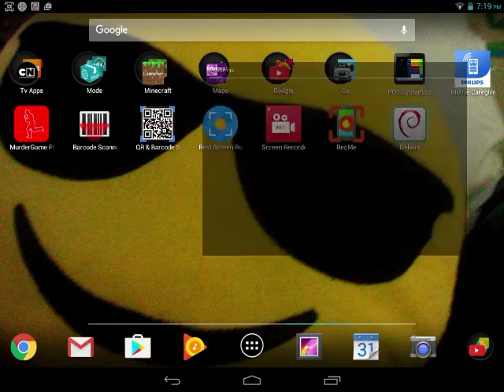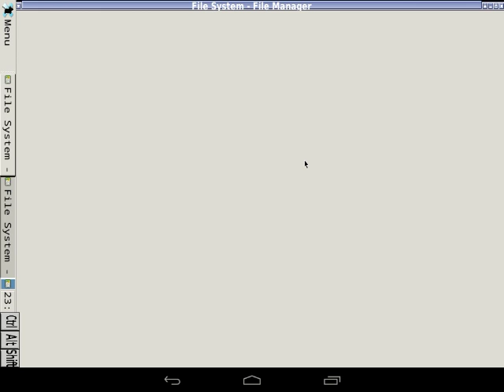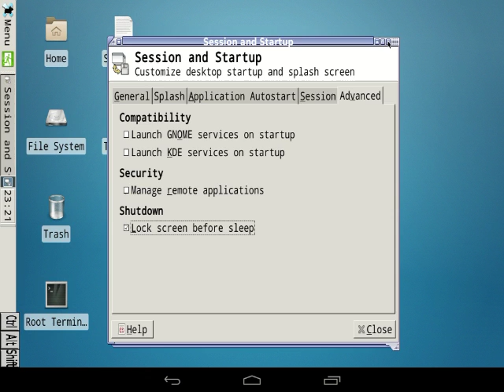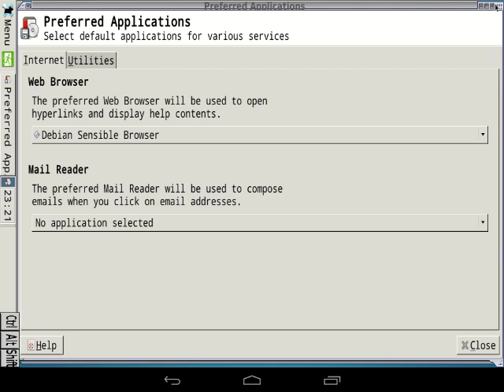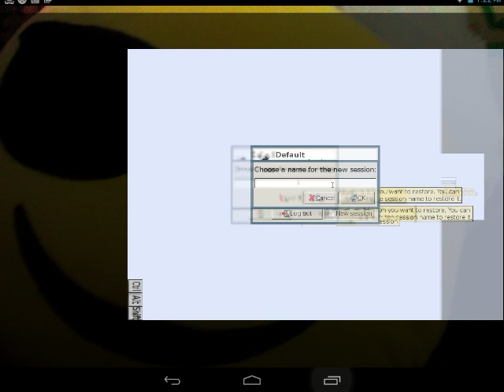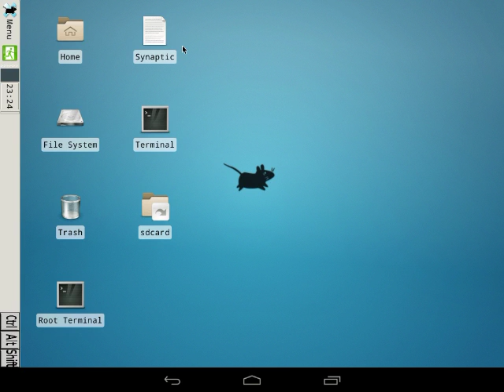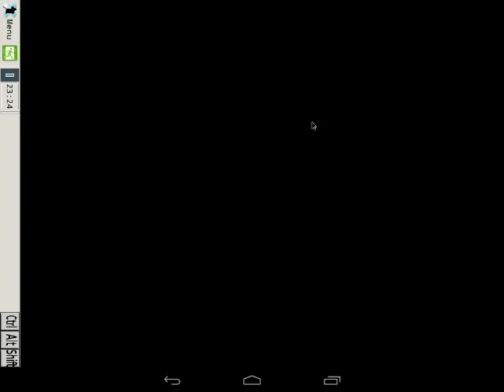My review of linux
Sorry guys all my new vids are fast:'(